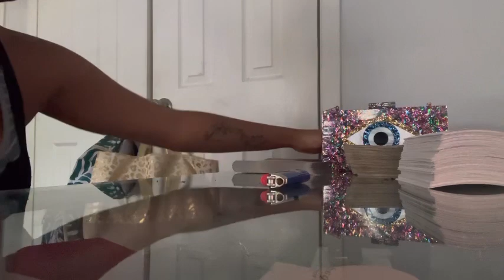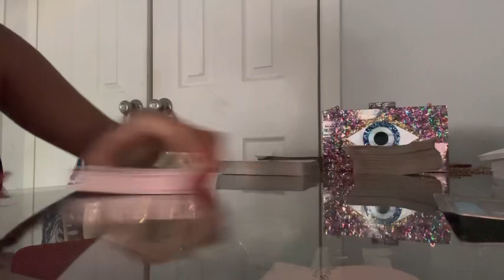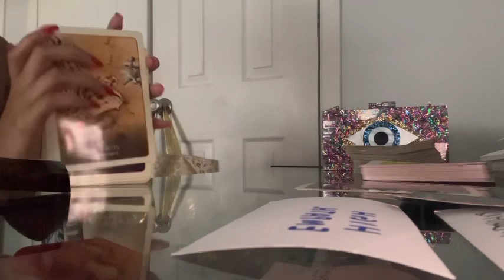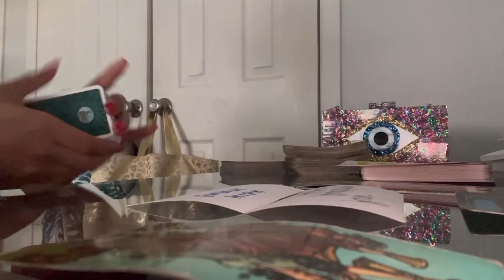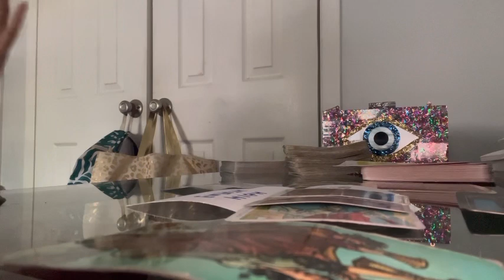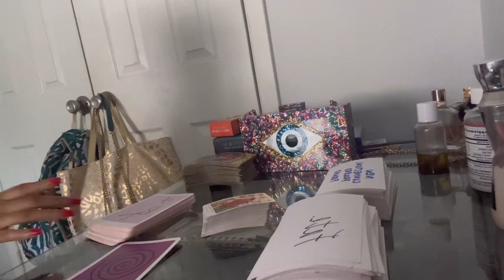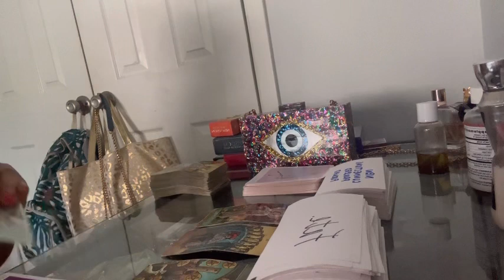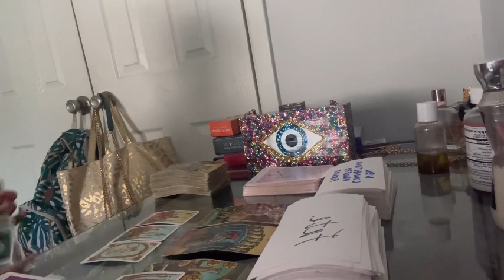Now That You Know For Certain that YOU are on the right path DOORS OF ABUNDANCE ARE COMING IN 🥰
* JULY 2023

DM ME OR EMIAL ME FOR PERSONAL READINGS

⚠️ PAY ATTENTION TO THIS MESSAGE⚠️
If your scared and NOT READY to tap into your FULLEST potential, and POWER. (And can’t handle bluntness)
SILVER EYE RISE CHANNEL IS NOT FOR YOU.
You will be on edge you may still have more to learn and nothing is wrong with that.
 If you are ready to know the truth theres no looking back welcome AND most importanlty welcome to the OCCULT PRACTICE OF TAROT. 🕯🤲🏽

⛔️TRIGGER WARNING ⛔️ I DO MENTION THE PSYCHOLOGY OF PTSD, DYSFUNCTION RELATIONSHIPS W/ FAMILIES ( in the spiritual world this would be considered the word *KARMICS*), EMOTIONAL ABUSE, STRESSFUL CIRCUMSTANCES, PHYSICAL ABUSE, & INJURIES.
**^IF YOU AREN’T READY TO HEAL THIS INFORMATION WILL BE EXTREMELY OVERWHELMING 4 YOU TO HEAR***

DO I STUDY THIS FIELD OR MINOR IN THIS? 📚 -
PROUD TO SAY YES BEING THE BEST & MASTERING BOTH SINCE THEY GO HAND 2 HAND IS WHY I EXCEL AT SPIRITUAL STUDIES & PSYCHOLOGICAL STUDIES.

*ALL I ASK IS FOR YOUR PATIENCE & SEND YOUR PAYMENT ON ONE OF THE TWO 3RD PARTY PAYMENT METHODS
*I WILL NEED OTHER INFORMATION FROM YOU*

-TAROT CARDS ARE SOLELY A GUIDANCE TOOL I AM A TRUE BELIEVER OF NOT LETTING THE CARDS CONTROL YOU. 🐏

-STAY TRUE TO YOUR RELIGION MEANING IF YOU FEEL THAT WATCHING MY PAGE OF TAROT IS BAD… PLEASE DO NOT BRING ENERGY OF CONFUSION & TELL ME OR OTHER READERS WHAT THEY ARE DOING IS DEMONIC OR BAD YOU WILL BE BLOCKED AND DISCARDED OF THIS HEALING PAGE. 👋

- I DO MENTION OTHER OCCULT PRACTICES THESE INCLUDING RUNES, ASTROLOGY, PENDULUMS, & MAGICK 🪄+ mo